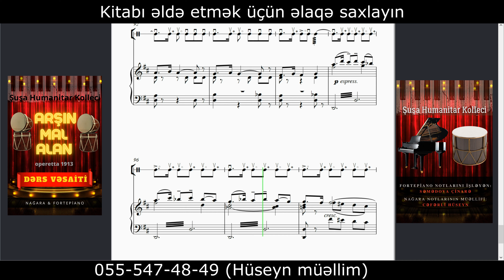Əsgərin ariyası ("Arşın mall alan" operettası) Nağara & Fortepiano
Əsər Cəfərli Hüseyn Ədalət oğlu və Səmədova Çinarə Oqtay qızının birgə müəllifi olduqları;

“Arşın mal alan” operettası (Nağara ilə fortepiano üçün ansambl)*

kitabından bir hissədir.

Kitabı əldə etmək üçün əlaqə saxlayın.
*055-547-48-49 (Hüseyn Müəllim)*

Məktəb səviyəsi
Kollec səviyəsi (subbakalavr)
Universitet, Akademiya səviyəsi (bakalavr, magistr)